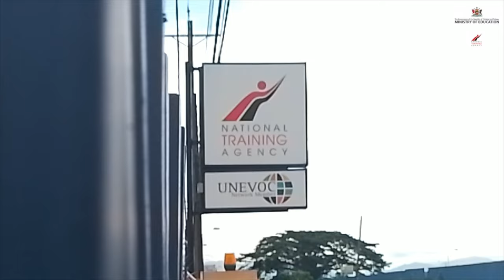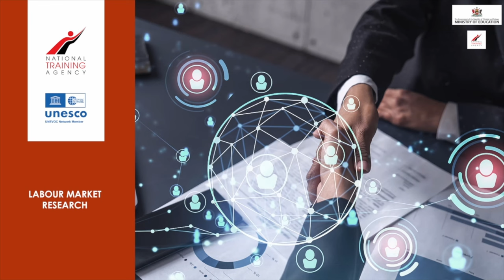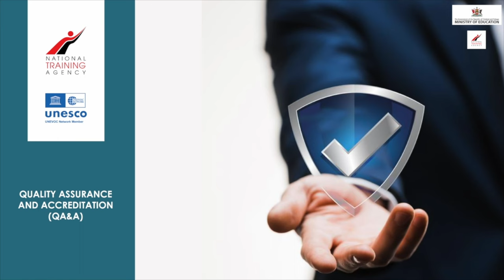Insight into the NTA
Discover our latest YouTube video where we highlight our brand, products, and services. This engaging video offers a glimpse into our company culture and expertise, demonstrating how we can assist you in achieving your goals. Get to know who we are, what we stand for, and how we can better serve you.